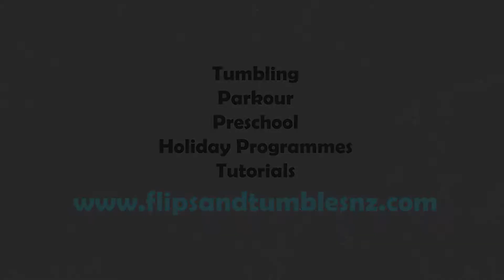Parkour Sessions with Flips & Tumbles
Flips & Tumbles is number1 when it comes parkour!